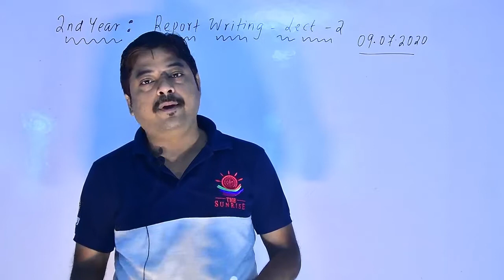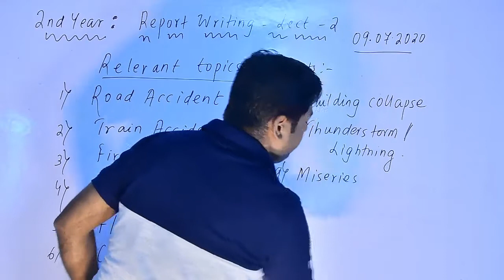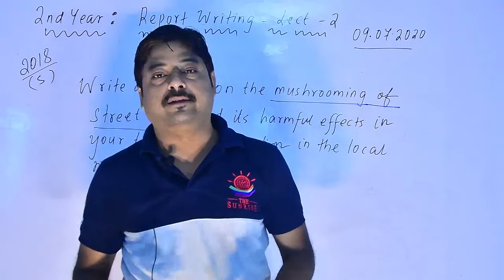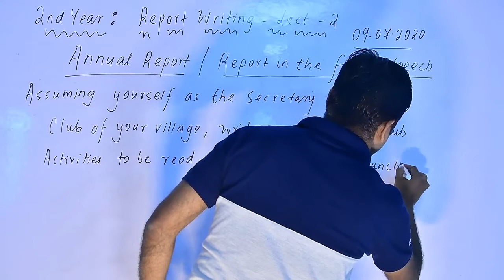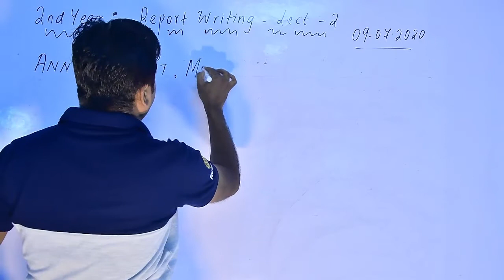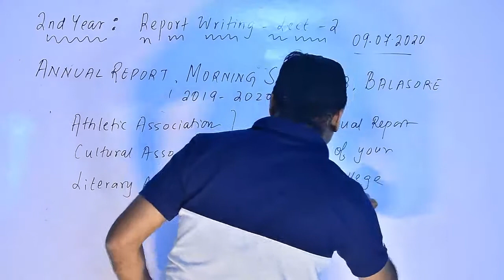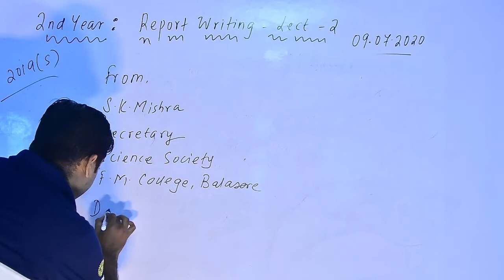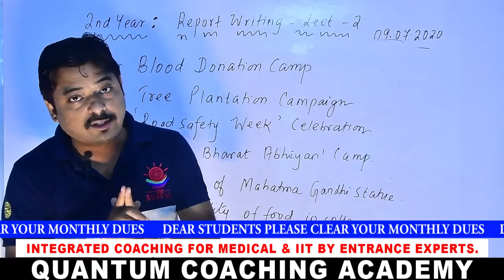REPORT WRITING (ENGLISH) LECTURE 2